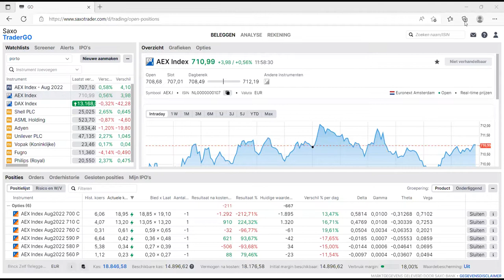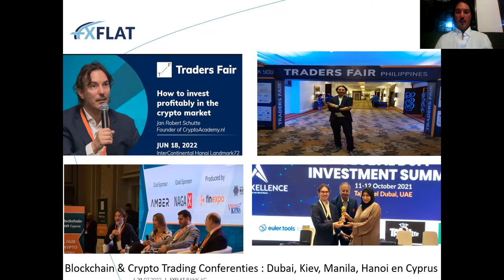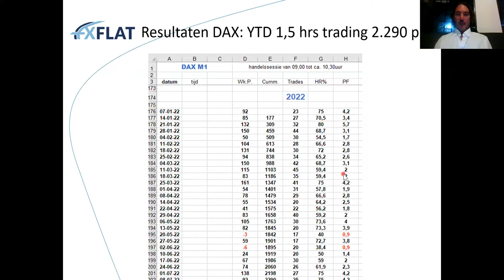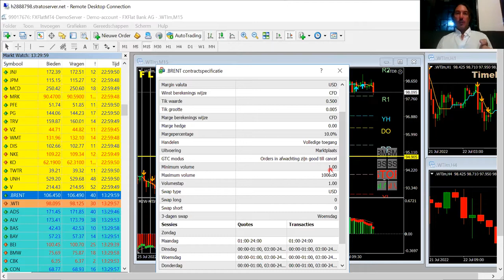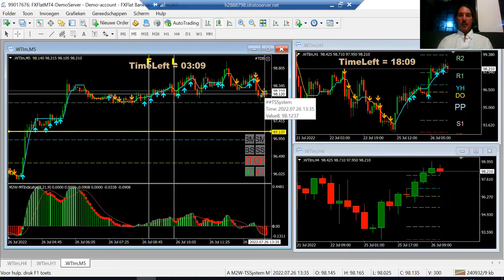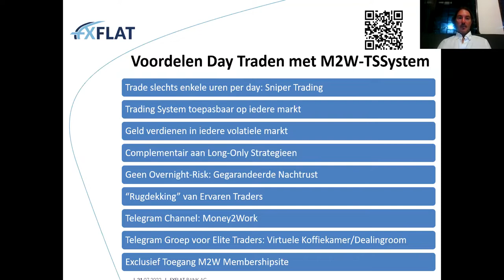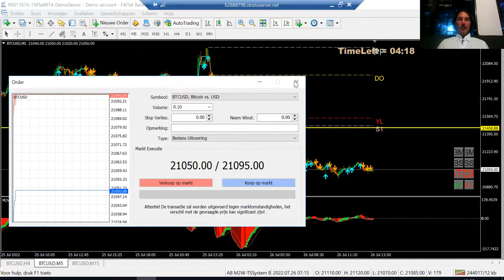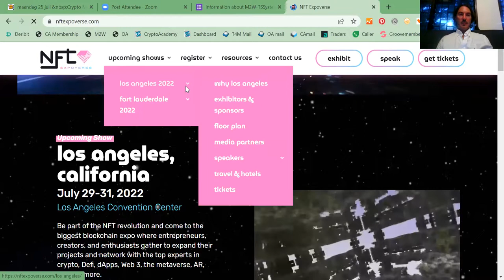dinsdag 26 juli Day Traden op de Oliemarkt met M2W-TSSystem met Jan Robert Schutte